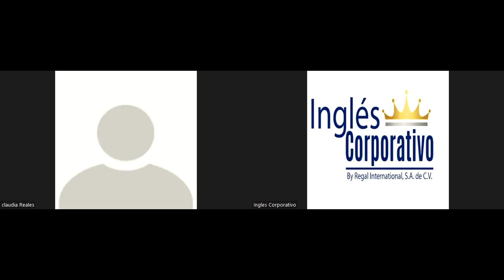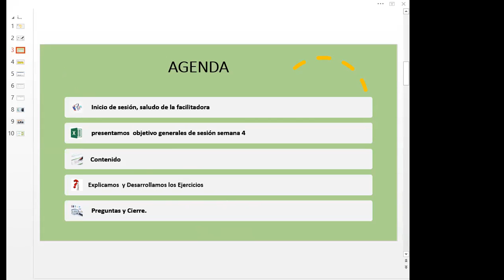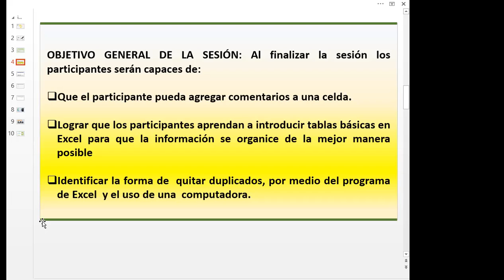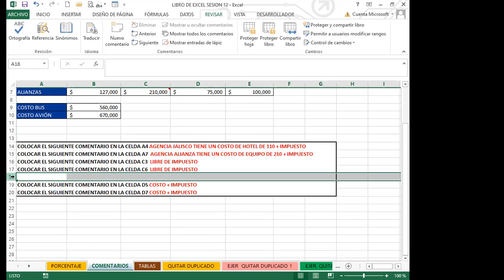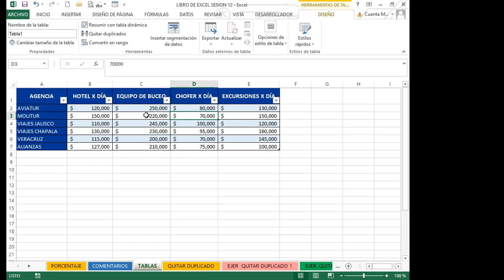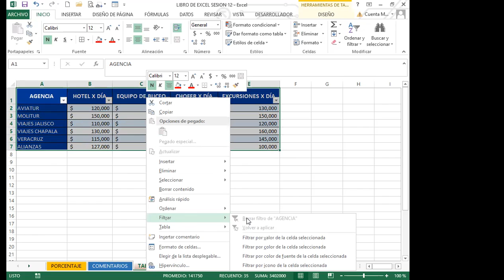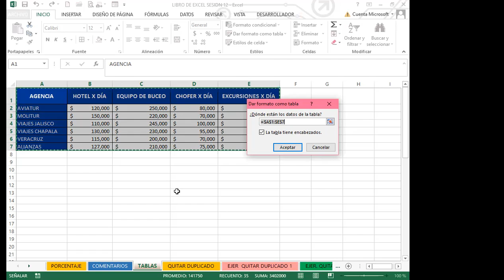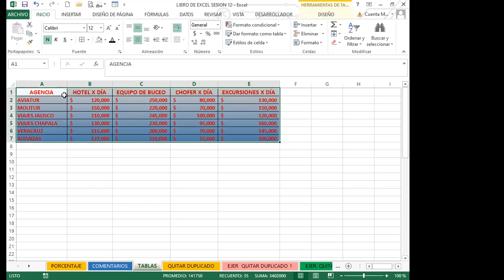Ingles Corporativo- SEMANA 4_DIA 13 - TABLAS